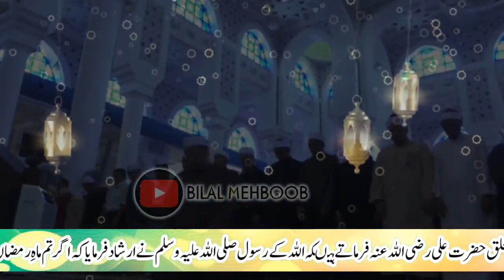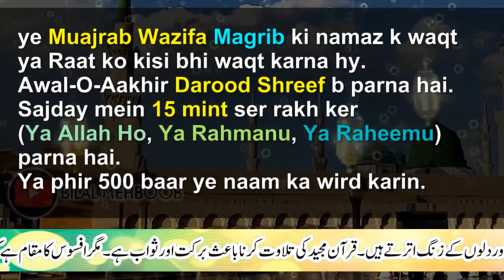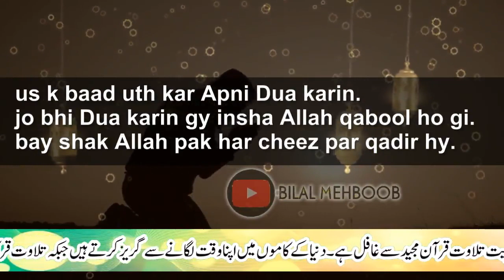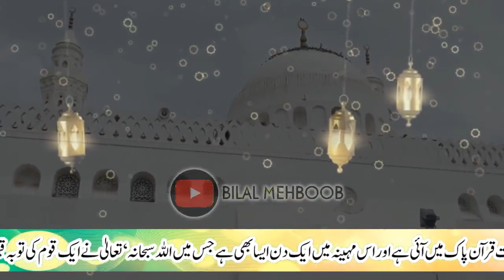Muharram main Sajday wala Wazifa | Allah ka Shokar us ne Jhooli Bhar di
main pichlay Muharram ye wazifa kiya tha ye 5 din ka amal hy ap muharram main kisi bhi din kar saktay hain insha Allah ap ki jhooli bhary gi. ap bhi dua karin k Allah pak sab aulad se dy apni rehman or naimat se nawazay ameen suma ameen.

ye amal bhi bohat azmoda hy.
Beta hi ho ga insha Allah Surah Baqarah ka shartiya Amal 7 Din ka Wazifa